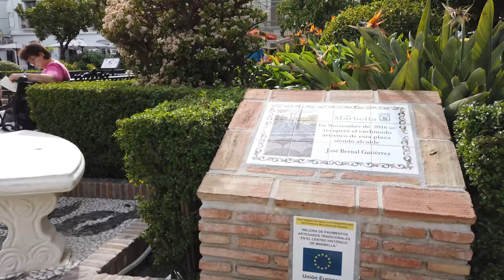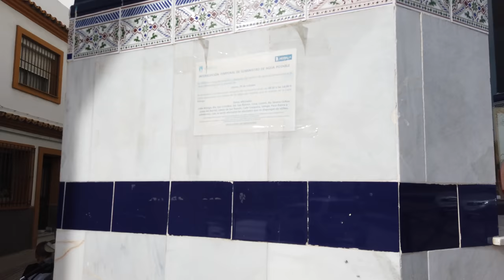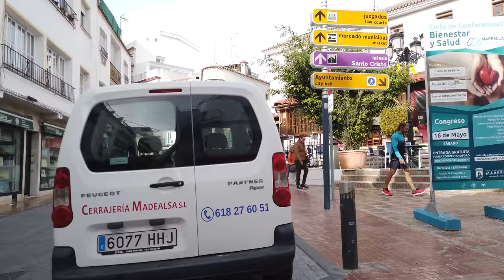Walking in MARBELLA / Spain 🇪🇸- Historic Center and Beach Tour - 4K 60fps (UHD)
Marbella is an Andalusian city on Spain’s Costa del Sol. There are sandy Mediterranean beaches with resorts around the Marbella which makes it also a popular place for retirees. Other walking tours of Marbella center is

On this walk we start our afternoon tour at the Plaza de los Naranjos in the historic city center with the town hall and small Ermita de Santiago church. We visit the church see La Encarnación, see more of the old town with its many small houses and later head to the beach.

After a while along the Playa de Venus we get back to the city center via the Avenida del Mar. This area has Dali sculptures. We head up North through the small Alameda Park (Parque de la Alameda) and end our tour at the larger Represa Park (Parque de la Represa).